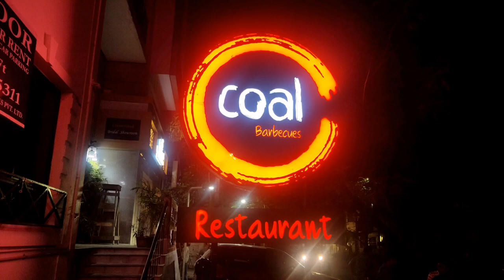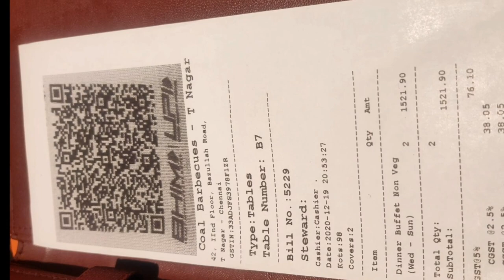COAL BARBECUE | UNLIMITED NON VEG BUFFET AT Rs.800 | HONEY CHICKEN | FEAST...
COAL Barbecue is located at T.nagar Chennai...At Coal Barbecues, more than 100 dishes just like barbecue, roast, grill, steam, boil, stir-fry, griddle, bake, fast-fry, and icecream are available with perfect taste.